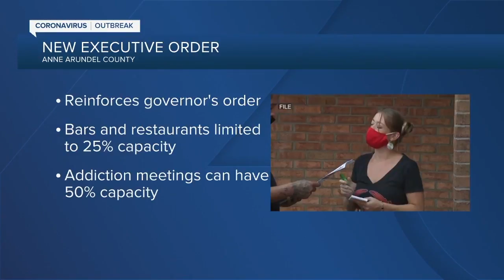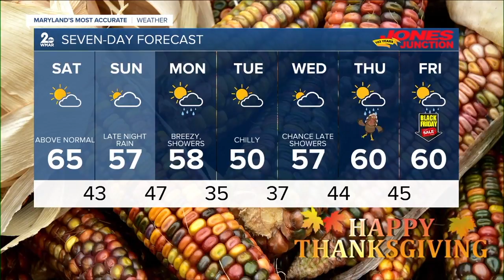WMAR 2 News Latest Headlines | November 20, 11pm